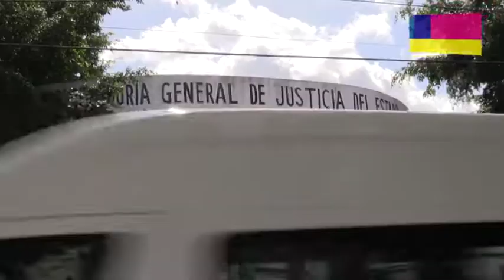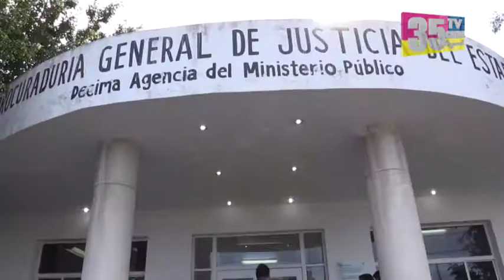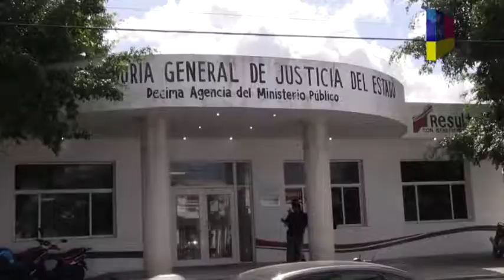No se encontraron signos positivos de detonaciones de arma de fuego 12/3/2018